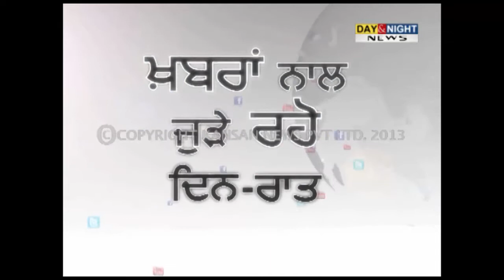Bajwa on SAD meeting in Goa